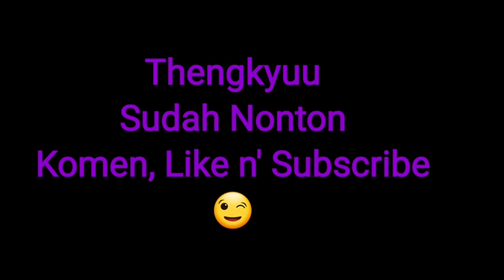BENANG KELAMBU_TRAVEL VLOGGER